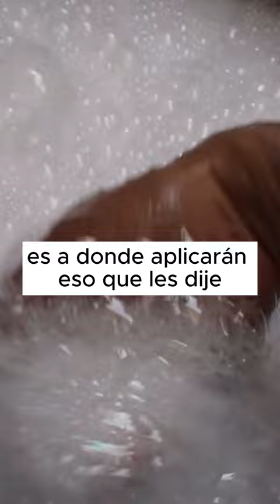Remedio contra la cochinilla algodonosa parte 1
Te enseño como preparar este remedio fácil y económico para eliminar la cochinilla algodonosa